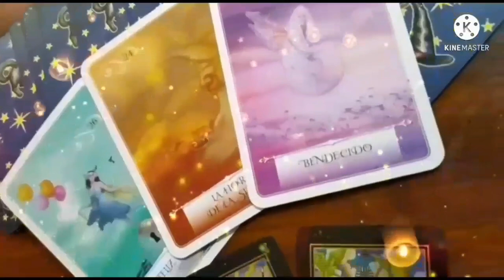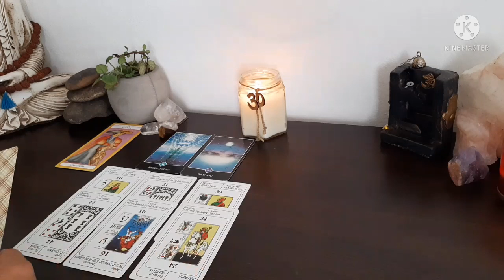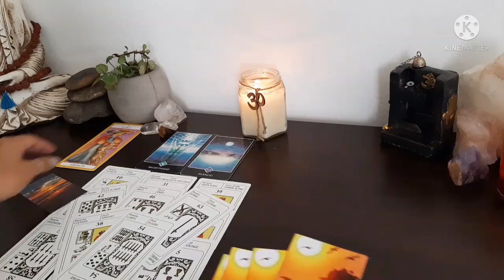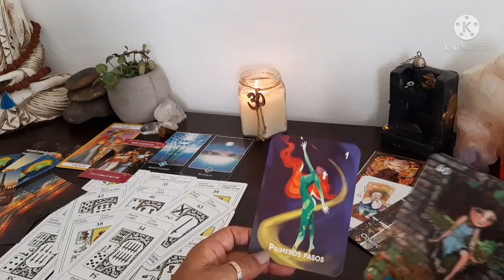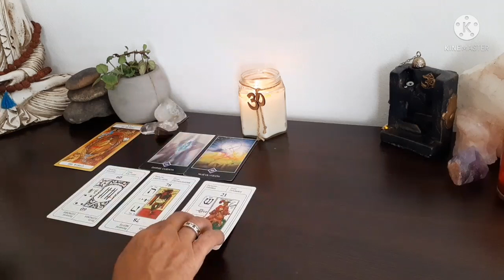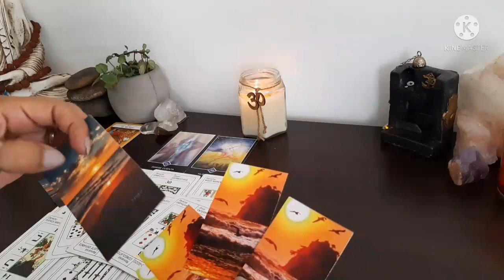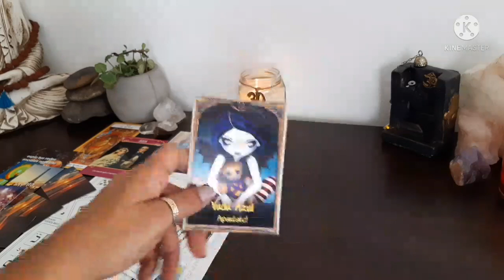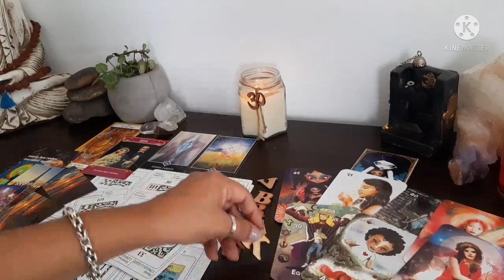TU INDIFERENCIA LE DA INSEGURIDAD Y CELOS 😱🤷‍♀️amor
El tarot es una guía si todavía no te suscribiste este puede ser el momento desde ya muchas gracias bendiciones para todos 🌞⚡🦋tirada de tarot gratis, tirada de tarot gratis, tirada de tarot del amor, tirada de tarot de trabajo,
virgo, aries, cancer, geminis, rituales, ritual de amor, ritual de trabajo, ritual de salud, exito, signos del zodiaco, zodiaco,edit, edicion, kinemaster, capcut#tarot#horoscopo#interactivo#amor#horoscopos#trabajo#tarotgratis#tarotamor#canalizacion#nuevoamor#llamagemelas#semanal#llamas#gemelas#aries#tauro#cancer#geminis#leo#virgo#libra#escorpio#sagitario#capricornio#acuario#piscis#crecimiento#evolucion#destino